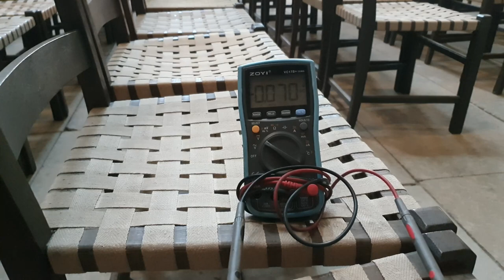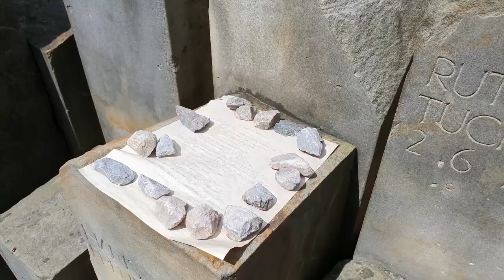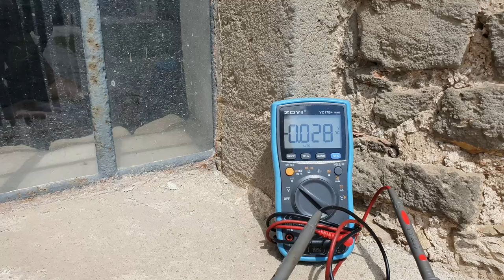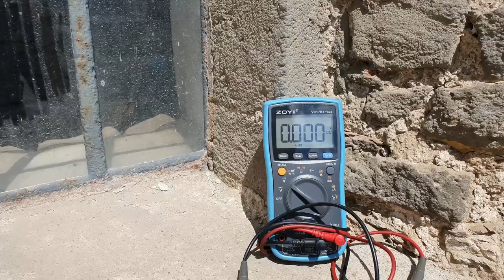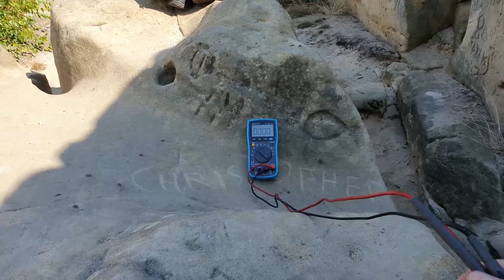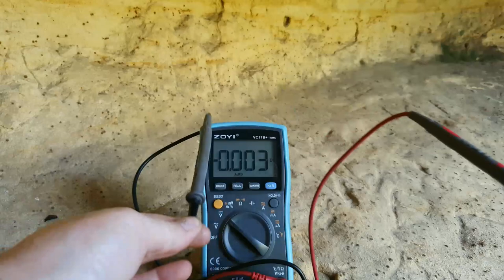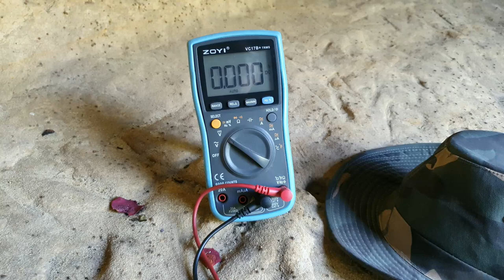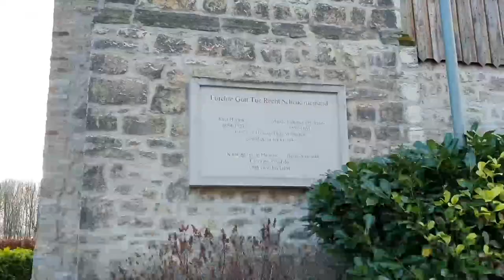Проверка разных мест на энергию (28.07.23)